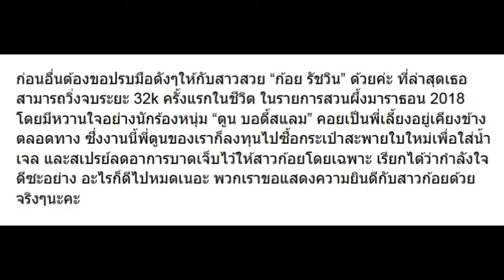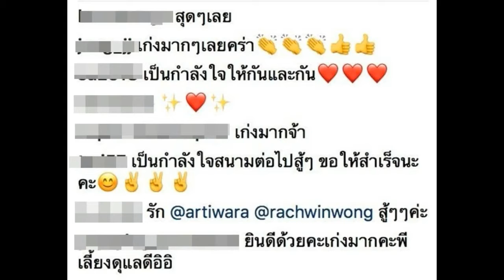มาดู ก้อย เผยความสำเร็จที่เกิดขึ้นในวันนี้ ทำอะไรได้เป็นครั้งแรกในชีวิต